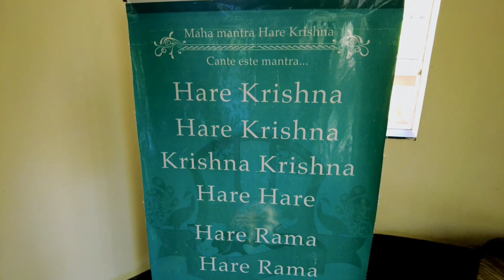Nova Gokula Iskcon Ashram: A Spiritual Retreat in Brazil | Hindu Temple in Brazil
Join us on a journey to Nova Gokula Iskcon Ashram, a tranquil sanctuary nestled in the heart of Brazil. This serene and peaceful retreat is home to the International Society for Krishna Consciousness, where visitors can experience the unique blend of Eastern spirituality and Brazilian culture. In this video, we'll explore the lush gardens, stunning temples, and fascinating history of this sacred place. Whether you're seeking inner peace or simply want to immerse yourself in the beauty of nature, Nova Gokula Iskcon Ashram is a must-visit destination in Brazil.

Video recorded using DJI pocket 2. Edited using splice mobile video editor.
Actual footage is in 4k. Will post another video in 4k very soon.